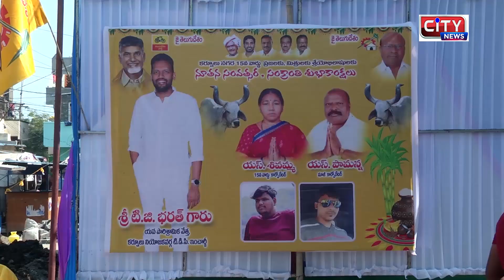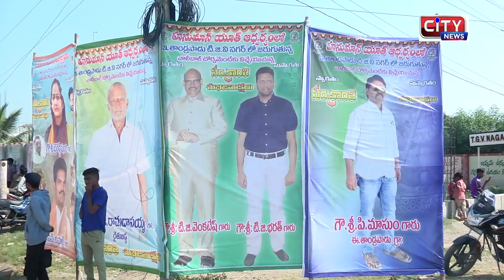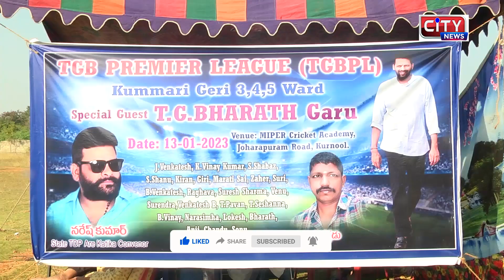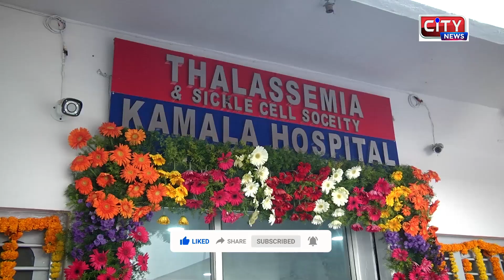13 1 2023 KURNOOL CITY NEWS